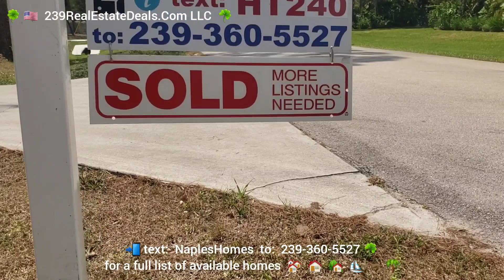Hoey Team 239RealEstateDeals.Com LLC JUST SOLD 5810 Westport Ln Naples FL 34116 Golden Gate Estates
5810 Westport Ln Naples FL 34116 in Logan Woods South / Golden Gate Estates was JUST SOLD close to Full Asking price in a cooler / normalized Naples marketplace by listing agents Barry Hoey and Kimberly Zuponcic PA of 239RealEstateDeals.Com LLC, a leading listing brokerage here in Southwest Florida; we need more listings to market and sell, and we facilitate all price points, and property types.

🚨 Here is a DIRECT LINK to our current Exclusive Hoey Team 🍀 239RealEstateDeals.Com LLC ☘ Listings: 👇

Our LISTING LINK ABOVE 👆 includes the Immersive High Definition Three Dimensional VIRTUAL Walkthrough Tour, Floorplan, Feature Sheets, Property Specifications and Promotional Feature Video for each of our listings..

You can also call us, or text: HT237 to: for all Property Information, Inside & Aerial Photos, Floorplan, Features Sheet, Detailed Virtual 3D Video Walkthrough Tour, Property Feature Video; as we were the Exclusive Listing Agents 📞 Call Barry at ☘ for more details.

Have a look at the Hoey Team 🍀 239RealEstateDeals.Com LLC ☘ quick tour with more information below, and let us know if you have questions, or if we can help you with real estate queries in any part of Florida.  We directly serve all of Southwest Florida; Lee and Collier counties, including the islands

Visit or share our Hoey Team ☘ Southwest Florida 🌴 informational website to help you and your friends & family with accurate up to date information, data & tools where you can accurately search all of Florida

Check out the market information for this zip code, 34116, comprising of many well known neighborhoods 👇

Check out the Real Estate Market Information for the General Naples Area,

Reach out directly to the Hoey Team 🍀 239RealEstateDeals.Com LLC ☘ for information on any Southwest Florida City, Area, Neighborhood or Community; we help Sellers, we help Buyers; with your best interests in mind. ✅

This is a link to some of our Hoey Team ☘ listings, the results from this link keeps changing as we list, market & sell more homes and properties here in Southwest Florida 👇

Here is our Open House page with Virtual 3D Tours of some of our listings, this is available 24/7; and keeps changing as we List, Market, Negotiate and sell

❓ What is your home worth 💰 Instantly get a detailed home price estimate.
See what your neighbors are selling their home for! 👇
(We Provide this Service Without Obligation)

Here is useful information and resources for residents and visitors to the general Southwest Florida area which includes both Lee County and Collier County

Our main YouTube channels are  @239RealEstateDeals  for Real Estate Related videos across Southwest Florida and  @SWFL-Events   for visitor information and Events happening across Southwest Florida.

Here is some information on 5810 Westport Lane, Naples Florida 34116 from our MLS Listing

General Information for ML# 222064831
List Price: $849,900
Sold Price: $830,000
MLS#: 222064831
Status: Sold (03/22/23)
GEO Area: NA23 - S/O Pine Ridge 26,29,30,31,33,34
County: Collier
Property Class: Residential
Status Type: Resale Property
Subdivision: GOLDEN GATE ESTATES
Sold Price / Sq ft: $307.86
Development: GOLDEN GATE ESTATES
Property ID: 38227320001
DOM: 161
Furnished: Unfurnished
CDOM: 203
Approx. Living Area: 2696 - Property Appraiser Office
Bedrooms: 4+Den
Approx. Total Area: 8272 - Property Appraiser Office
Baths: 6 (4 2)
Den/Flex: yes
Building Design: Single Family
Year Built: 1986
Listing Broker: Barry Hoey, 239RealEstateDeals.com LLC
County Permit #:
Multi-use Family Compound perfect for Home Based Business, Hobby farm or Extended Family. A Paved Driveway from the Quiet, Close in, Dead End Street takes you through a beautiful 2.73 acre lot where the Multigenerational Main home, Pool, Guest House & Workshop sit at the back providing additional privacy. Two story single family main home can be set up as a 5 bed home. First Floor currently: In Law suite with living room, kitchenette, bedroom c/w half bath, bedroom, etc.